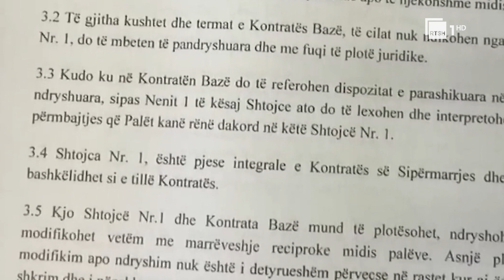GJKKO refuzon Ahmetajn, kontrolli i banesave ishte i ligjshëm